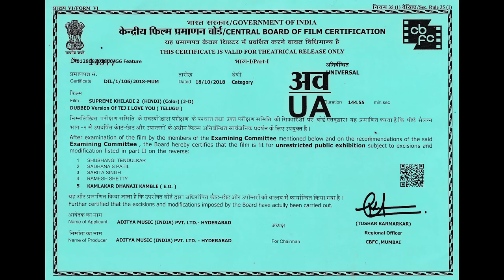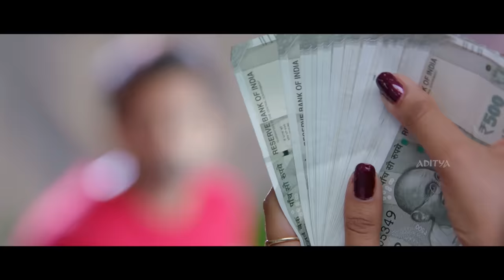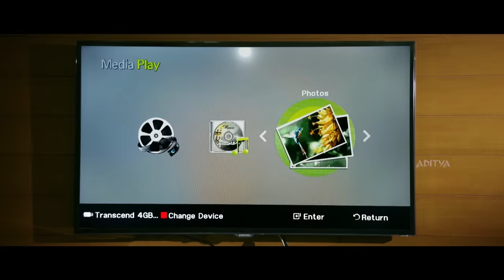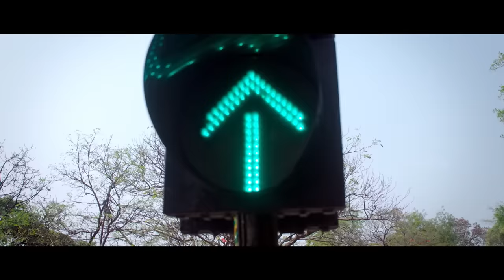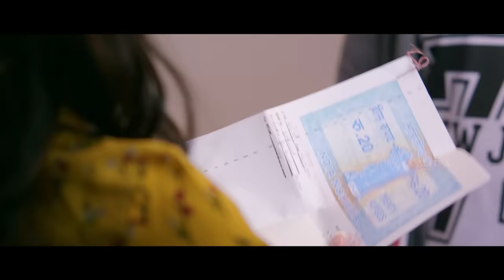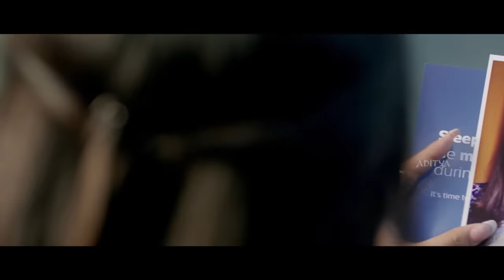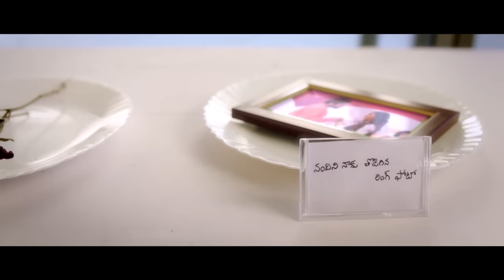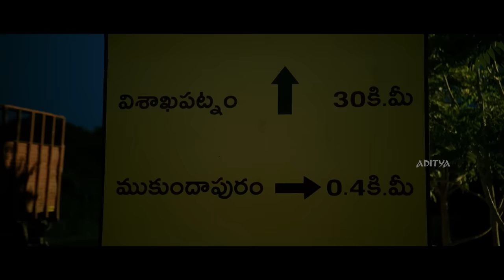Supreme Khiladi 2 Full Hindi Dubbed Movie New HD || Sai Dharam Tej || Anupama Parameswaran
Presenting South (Sauth) Indian Movies Dubbed In Hindi Full Movie 2018 New (Hindi Movies, South Movie 2018, 2018 New Hindi Dubbed Movie) Supreme Khiladi 2 (Tej I Love U). Starring Sai Dharam Tej, Anupama Parameshwaran Exclusively on Aditya Movies - Telugu & Hindi.

Credits:
Film Name : Supreme Khiladi 2 (Tej I Love U )
Cast: Sai Dharam Tej,Anupama Parameswaran
Producer: Aditya Music India Pvt. Ltd
Director: A. Karunakaran
Music Director: Gopi Sundar
Cinematography: I. Andrew